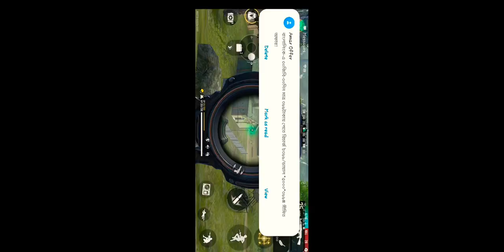FreeFire Battleground Garena Free Fire.Solo Burmuda 28 Kill.Gameplay With Raju FF07#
28_Kill Solo-Vs_Solo_Gameplay#Raju_Gaming#